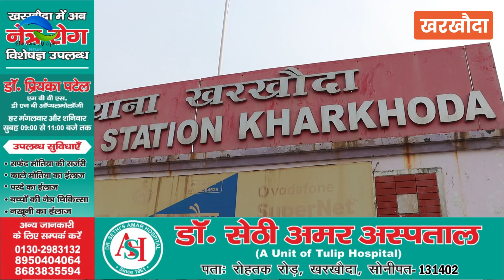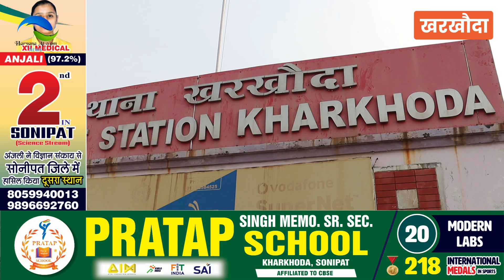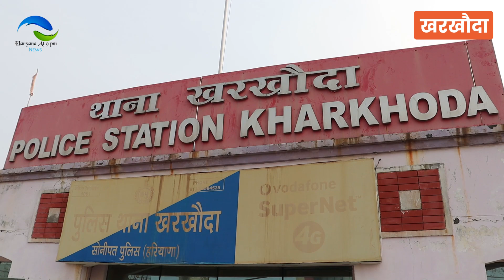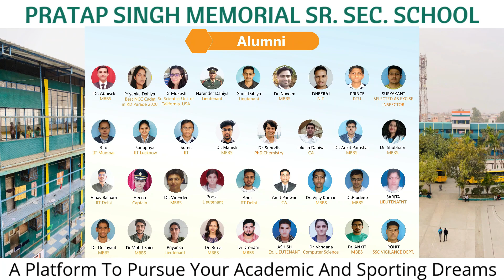खरखौदा की क्राइम सहित अपडेट खबरें एक साथ, गढ़ी सिसाना में महिलाओं सहित 10 पर मामला